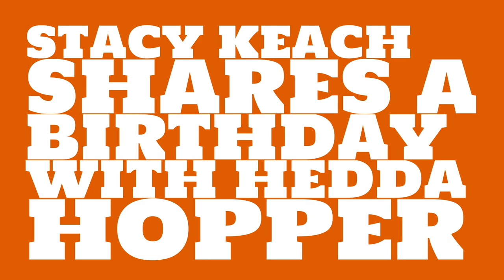What was Stacy Keach's birthday?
When was Stacy Keach born? Watch this video to learn Stacy Keach's birthday and other trivia about Stacy Keach